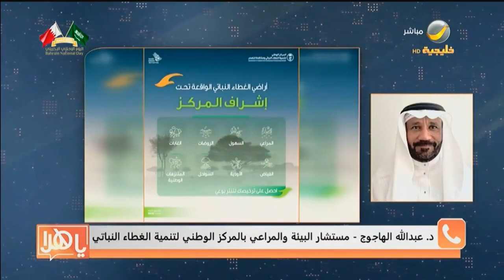غرامة 20 ألف لنثر البذور دون ترخيص